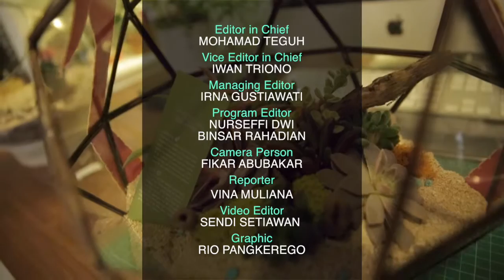BERANI BEDA Grow Little Garden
Ketika lahan rumah benar-benar terbatas untuk menerapkan ruang terbuka hijau, justru melahirkan ide bisnis bagi dua sahabat ini, yakni Dih Sing Mahadi dan Arlyna Pandjaitan.

Tepatnya sejak Januari 2014, keduanya menjadi pelopor usaha taman mini indoor berjuluk Grow Little Garden. Usaha mereka bahkan menjadi pelopor pertama di bidang terarium di Indonesia.

Bahkan mereka kini menjadi inspirasi masyarakat dalam menghadirkan sebuah taman mungil untuk memperindah ruangan yang terbatas.

Harga taman mungil ini dibanderol mulai dari Rp 325 ribu sampai Rp 2 juta, tergantung dari kerumitan pembuatannya.

Menggunakan bahan-bahan dari alam dalam pembuatannya dan mempunyai bentuk yang unik membuat grow little garden kian menjadi produk yang diminati